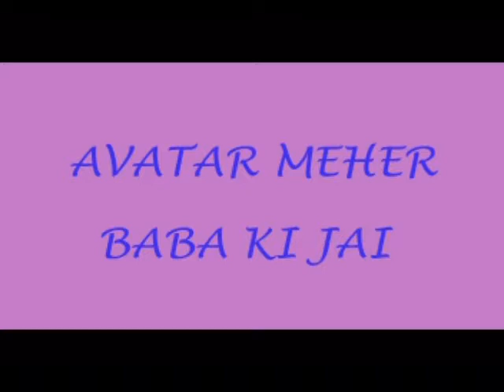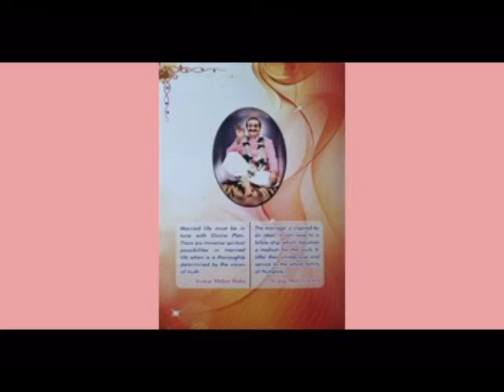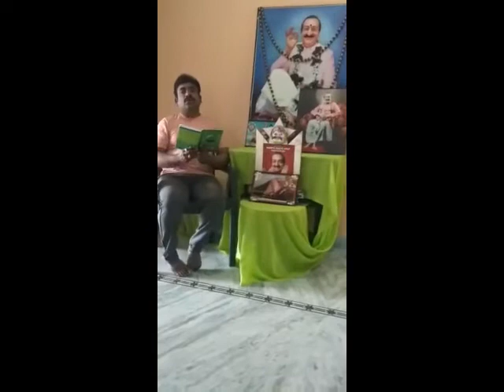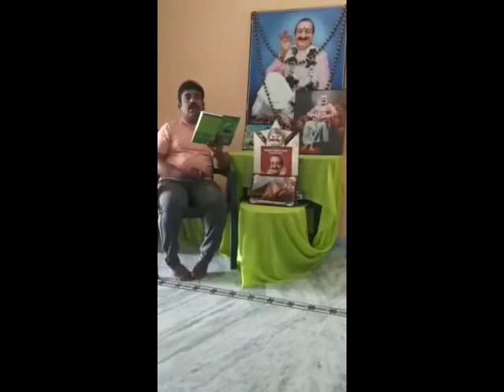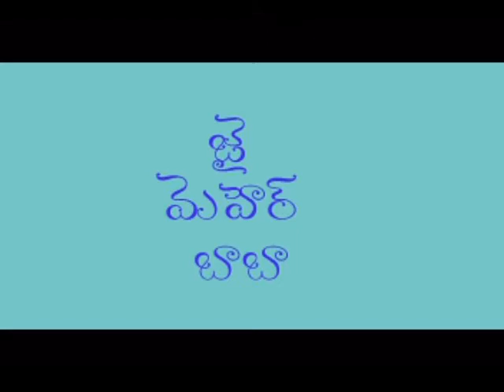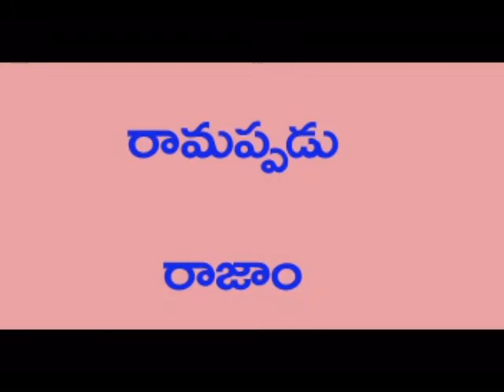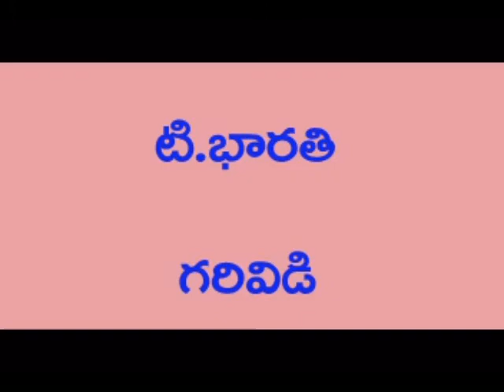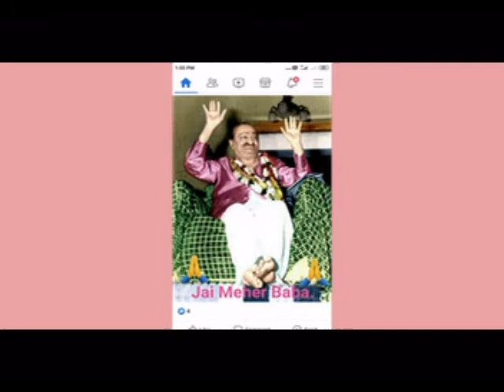BABA SAHAVAS 17 JAN 2021